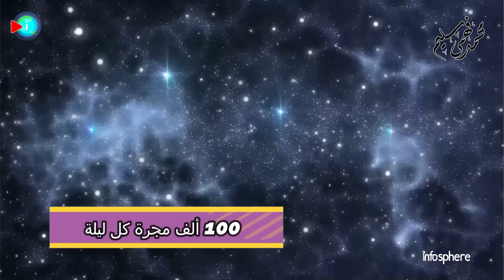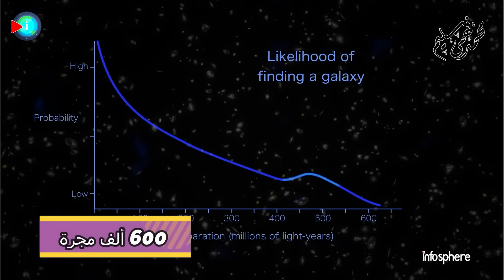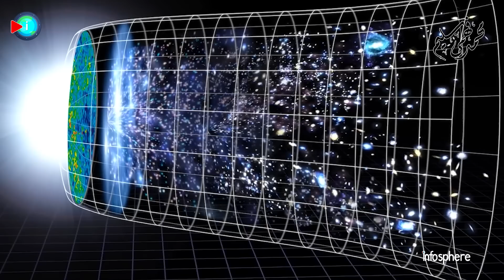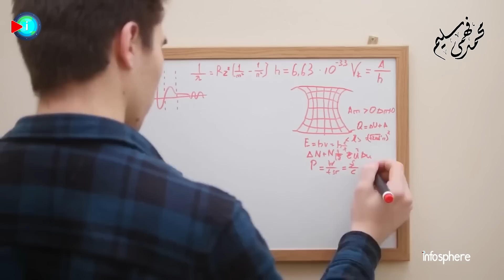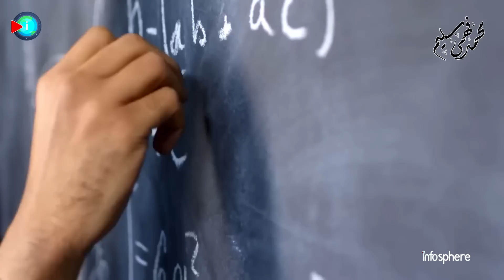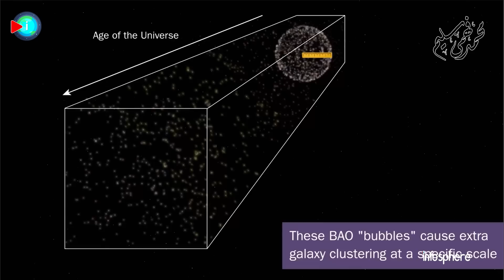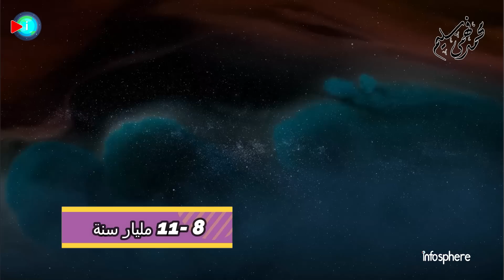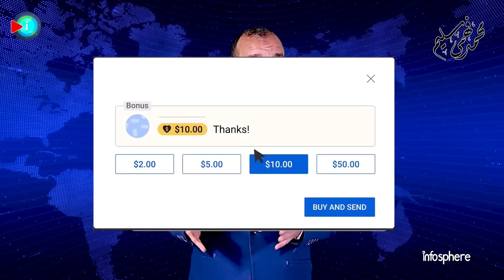أكبر خريطة ثلاثية الأبعاد للكون DESI : الطاقة المظلمة أضعف ونهاية الكون بالانسحاق الشديد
في إنجاز استثنائي لاكتشاف أسرار الكون وسيناريوهات النهاية، بدأ علماء الفلك في رحلة مدتها خمس سنوات إنشاء أكبر خريطة ثلاثية الأبعاد للكون على الإطلاق. وباستخدام أداة تحليل الطاقة المظلمة (DESI) ستؤدي النتائج الأولية التي توصلت إليها إلى إعادة تشكيل فهمنا للكون.
وباستخدام أطياف من المجرات القريبة والكوازارات البعيدة، تمكن علماء الفلك من تعاون DESI من قياس تاريخ توسع الكون بدقة لا مثيل لها.
تشير القياسات الحديثة من أداة تحليل الطاقة المظلمة (DESI) إلى أن الطاقة المظلمة، وهي القوة الدافعة لتوسع الكون المتسارع، قد لا تكون ثابتة ويمكن أن تتغير بمرور الوقت، مما يتحدى الافتراضات السابقة حول مصير الكون ويؤيد بقوة سيناريو نهاية الكون بالانسحاق الشديد.

فواصل الحلقة
00:00  مقدمة Dark Energy Spectroscopic Instrument
01:21 مسح جديد للطاقة المظلمة.. يضع المجتمع العلمي في حيرة. DESI
04:37 ما النموذج الكوني لعلم الكونيات؟ Lambda CDM
06:24 سلة المهملات الكونية.. والثابت الكوني ليس ثابتا
09:43  الطاقة المظلمة الثابتة والطاقة المظلمة الديناميكية المتغيرة
12:50  الباريونات.. موسيقى الكون الخفية Baryon Acoustic Oscillations
15:05  نتائج الكشف الجديد.. وإثبات لفرضية الانسحاق الشديد The big crush